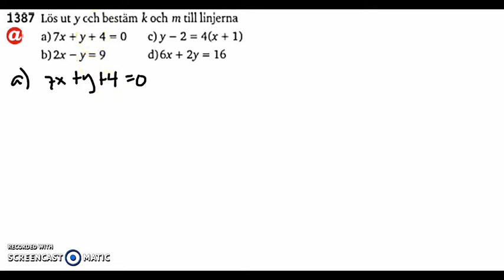Matematik 5000 Ma 2bc VUX - Kapitel 1 - Mer om räta linjer - 1387